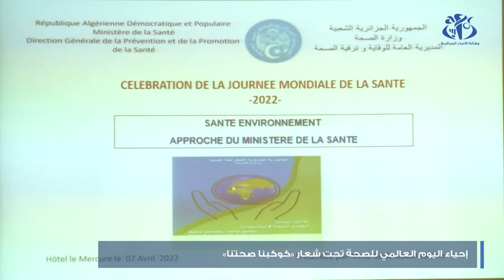إحياء اليوم العالمي للصحة تحت شعار "كوكبنا صحتنا "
الجزائر (وأج)- أحيت وزارة الصحة اليوم العالمي للصحة المصادف للسابع أفريل من كل سنة تحت شعار "كوكبنا صحتنا" مشيرا إلى أن نسبة كبيرة من الأمراض و الوفيات سببها عوامل بيئية.